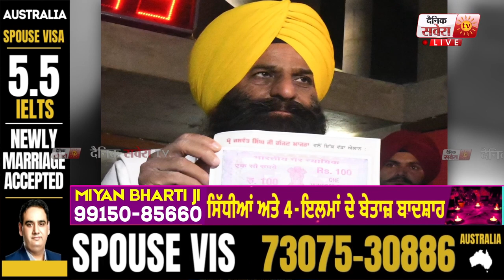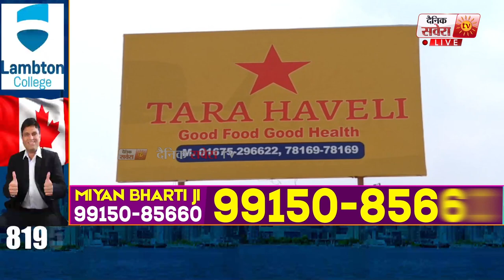ਵੱਡੀ ਖਬਰ : AAP MLA Gajjan Majra ਦੇ ਘਰ ਤੇ ਤੇ ਟਿਕਾਣਿਆਂ 'ਤੇ ED ਦੀ Raid : LIVE Update